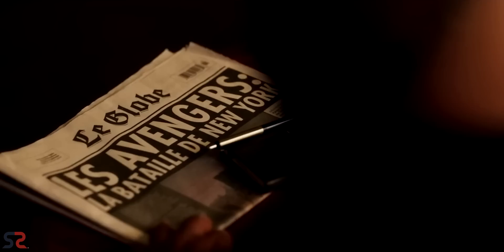Secret Invasion Trailer Breakdown in Hindi | SuperSuper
About: Marvel Studios' Secret Invasion Trailer Breakdown Explained in Hindi, Super Skrull, Thunderbolt Ross, President, Nick Fury, Cull Obsidian Hand.
You're SuperSuper!
1 LIKE = More Motivation!